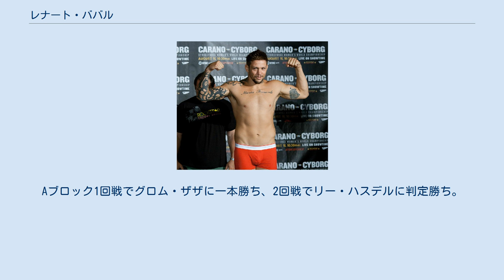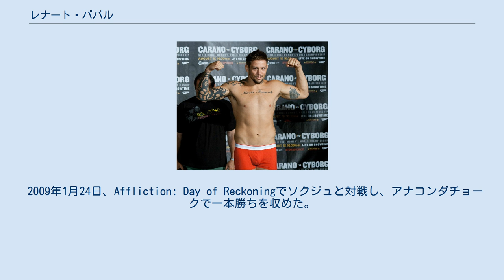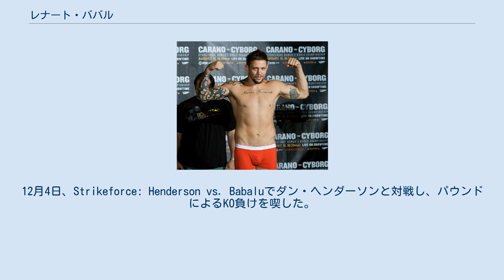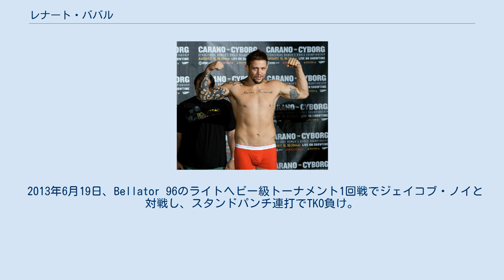レナート・ババル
レナート・"ババル"・ソブラル（Renato "Babalu" Sobral、1975年9月7日 - ）は、ブラジルの男性総合格闘家。
リオデジャネイロ州出身。
レインMMA/キングスMMA所属。
ブラジリアン柔術黒帯。
ムエタイ黒帯。
元Strikeforce世界ライトヘビー級王者。
 ニックネームの「ババル」は、彼が少年時代によく噛んでいたガムの商品名に由来する。
 1987年にムエタイと関節技の練習を始め、94年からはレスリングも始めた。
 1999年10月28日、リングスKOKトーナメントで初来日。
Aブロック1回戦でグロム・ザザに一本勝ち、2回戦でリー・ハスデルに判定勝ち。
 2000年2月26日、リングスKOKトーナメント準々決勝でイリューヒン・ミーシャに一本勝ち、準決勝で田村潔司に判定勝ち、決勝でダン・ヘンダーソンに判定負け。
準優勝を果たした。
 2000年6月15日、リングスで金原弘光と対戦し、判定勝ち。
 2000年10月9日、リングスKOKトーナメントのAブロック1回戦でビターゼ・タリエルに一本勝ち、2回戦でヴァレンタイン・オーフレイムに一本負け。
決勝ラウンドへは進めなかった。
 2001年2月24日、リングスで同じく予選ブロックで敗退した田村潔司とワンマッチで再戦し、判定勝ち。
 2001年6月15日、リングス・ワールドタイトル決定トーナメントのヘビー級1回戦で高阪剛に判定で勝利するが、8月11日のトーナメント準決勝でエメリヤーエンコ・ヒョードルに判定負け。
 2001年11月17日、UFC初参戦となったUFC 28でモーリス・スミスと対戦、判定勝ち。
 2002年11月22日、UFC 40でチャック・リデルと対戦し、左ハイキックでKO負け。
この試合後、一時UFCを離れた。
 2003年9月6日、IFC世界ライトヘビー級王座決定トーナメントに出場。
1回戦でトレヴァー・プラングリーに判定勝ち、準決勝でマウリシオ・ショーグンに一本勝ち、決勝でジェレミー・ホーンに判定勝ちを収め王座獲得に成功した。
 2005年4月16日、2年半ぶりのUFC参戦となったUFC 52でトラビス・ビューと対戦し、腕ひしぎ十字固めで一本勝ち。
 2006年8月26日、UFC 62の世界ライトヘビー級タイトルマッチでチャック・リデルと再戦し、パウンドによりTKO負を喫し王座獲得に失敗した。
 2007年8月25日、UFC 74でデビッド・ヒースをアナコンダチョークで破るが、ヒースがタップしているにもかかわらず絞めを解かず、失神させた。
これが試合前の計量時に挑発してきたことに対する報復行為であったと認めている。
試合後にはネバダ州アスレチックコミッションより25,000$の罰金が科せられた。
また、ほどなくしてUFCから契約の更新がないことを通告された。
 2007年12月9日、フィリピンのマニラにて開催されたRing of Fireにジョシュ・バーネット率いるチームの一員として参戦。
ロドニー・ファベイラスに肩固めで一本勝ち。
 2008年7月19日、Affliction旗揚げ戦Affliction: Bannedでマイク・ホワイトヘッドと対戦し、判定勝ちを収めた。
 2008年11月21日、Strikeforce初参戦となったStrikeforce: Destructionの世界ライトヘビー級タイトルマッチでボビー・サウスワースと対戦。
肘打ちで顔面をカットさせると、1R終了時ドクターストップによるTKO勝ちを収め王座獲得に成功した。
 2009年1月24日、Affliction: Day of Reckoningでソクジュと対戦し、アナコンダチョークで一本勝ちを収めた。
 2009年8月15日、Strikeforce世界ライトヘビー級王座防衛戦で挑戦者ゲガール・ムサシと対戦し、開始1分パウンドでKO負けを喫し王座陥落した。
この試合は8月1日にAffliction: Trilogyで開催される予定であったが、同興行が中止となり、そのままStrikeforceにスライドされる形になった。
 2010年6月16日、Strikeforce: Los Angelesでロビー・ローラーと195ポンド契約で対戦し、3-0の判定勝ち。
12月4日、Strikeforce: Henders...